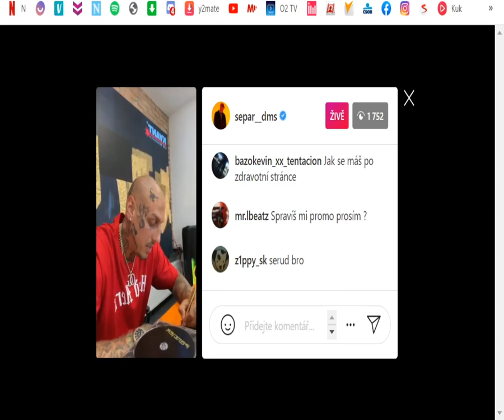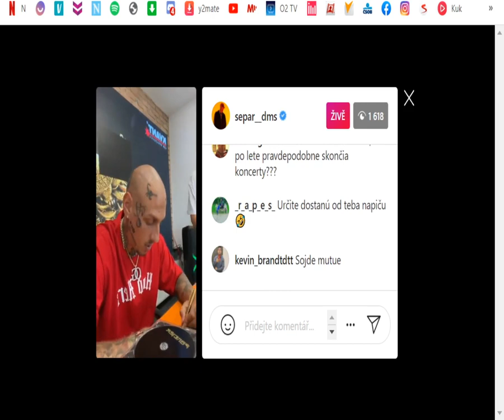Separ - vyjádření k zápasu FIGHT NIGHT CHALLENGE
Marpo vs. Vémola
Majk Spirit fight
fight rapperů
OKTAGON MMA RAP BOX FIGHT CZ SK
Separ